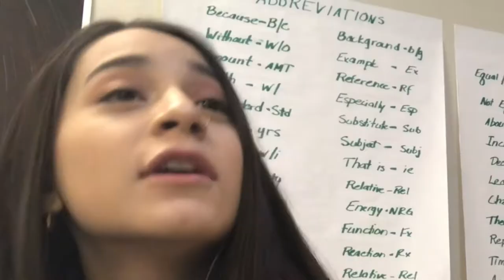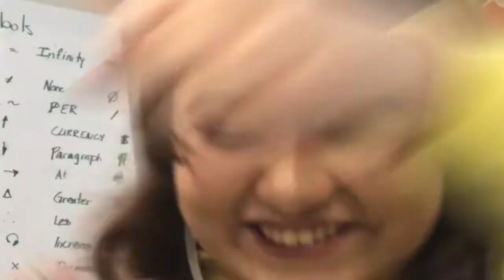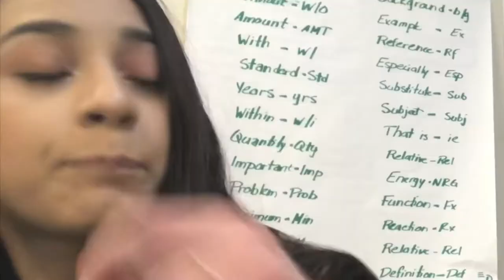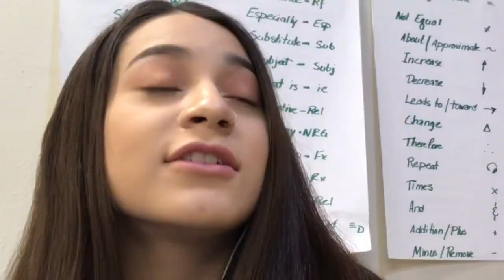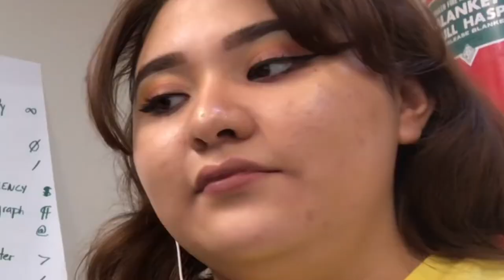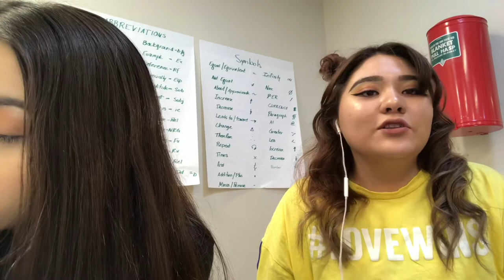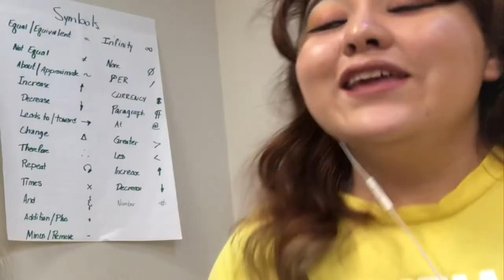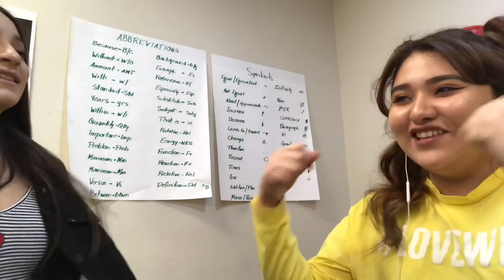😰🤫Exposing ourselves🤫😰 [weird conversations]😫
Most of my days are boring but this class is actually really fun for all the weird conversations and little karaokes that happen. We kinda spilled some tea😚